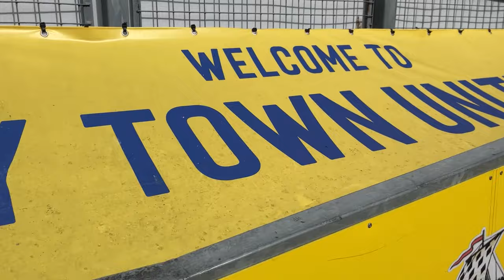Ground To Ground: Barry Town United-Jenner Park | AFC Finners | Football History Documentary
A journey across the severn bridge saw us fulfill a long-term goal of attending a game at Jenner Park, home of Barry Town United. A fun evening by the Welsh sea, coupled with an excellent welcome and atmosphere from the locals.